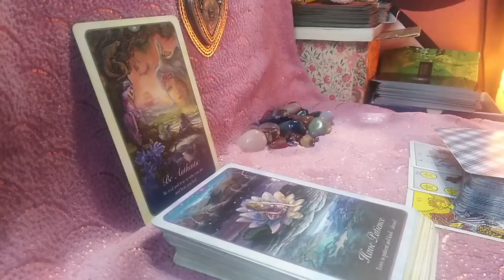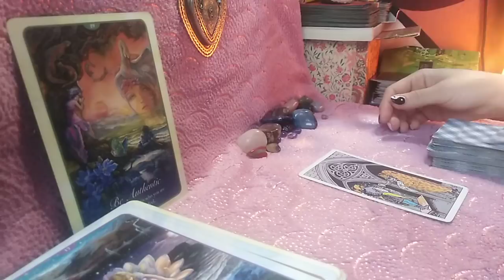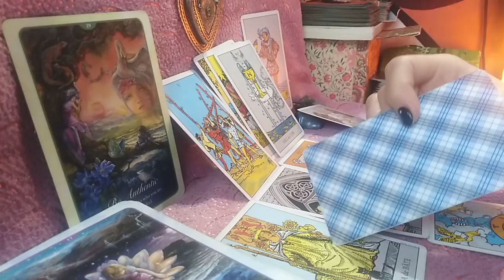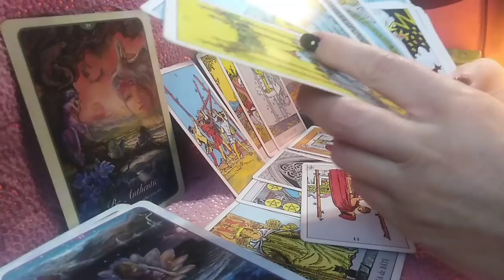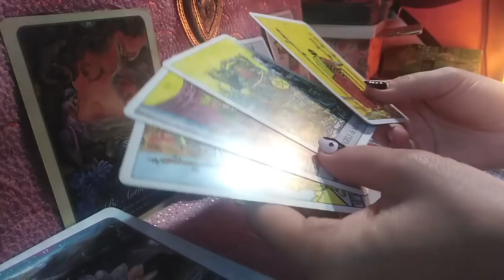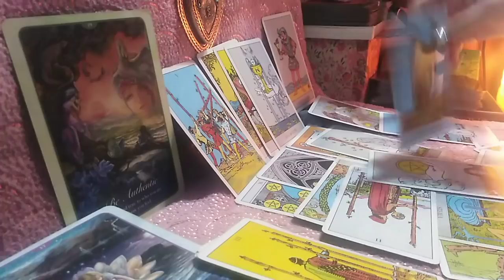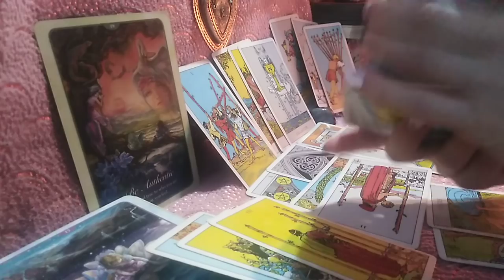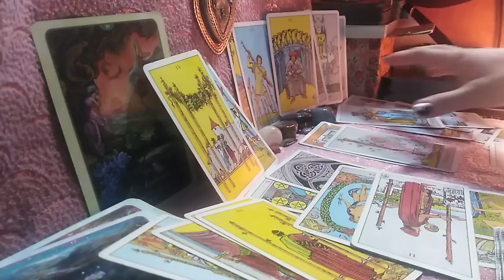SAGETATORI - APRILIE 2021 - Traditii Vs Relatii de Suflet ! Fiti Autentici !!!